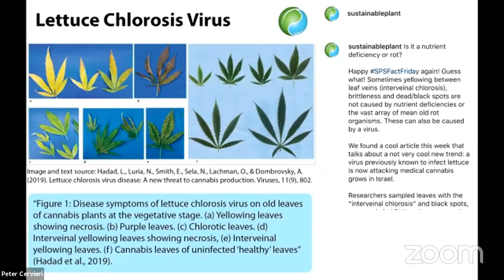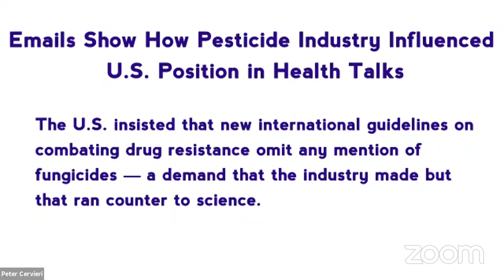Pests, IPM and Other Musings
Tonight (Sunday) at 6pm pacific, 9pm eastern, a conversation on IPM, Molecular Pathology, Tissue Culture, HpLVd, Greenhouses and more, with

Ivan Ruiz, Director Of Operations & Cultivation at Coastal Farms in Salinas California,

Christopher Zalewski, founder & CSO, Front Range Biosciences, and

Saul Alba, IPM Specialist at Beneficial Insectary.